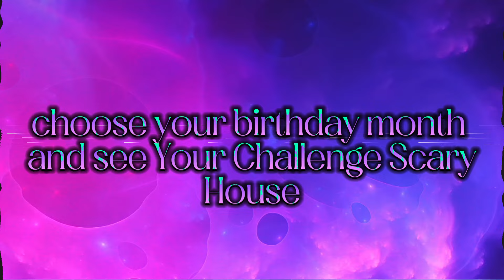Choose Your birthday Month💀& See Your Most 😱"|Scary House🏚|" Can You Survive For 1 Night?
New Challenge!
Your Unique Scary House 🏚
Your Month Your House
See Which type of horrible house suits you

Now Get Ready for The New Era of Quiz Industry 6.0

|Watch Your Premium Dress|

|Your Super Pet|

|Your Unique Butterfly Bed|

                          "THIS _ IS _ AL _ ABOUT _ FUN _ AND _ ENTERTAINMENT"